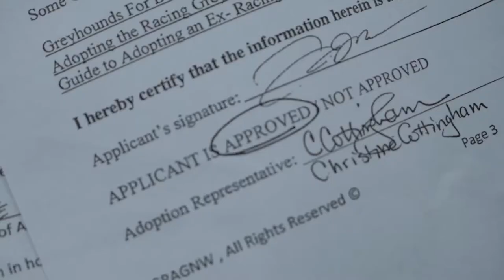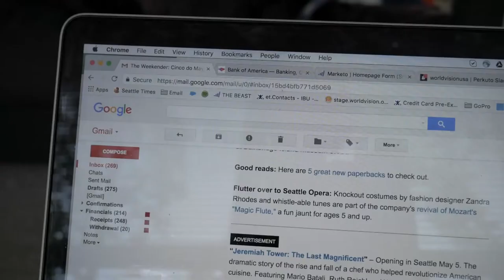Vlog_010: OUR GREYHOUND'S FIRST WEEK